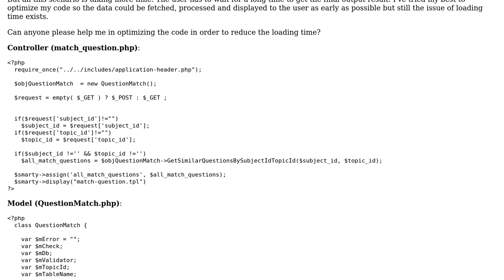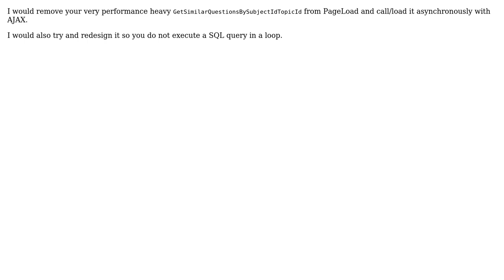Code Review: Reducing the loading time of a page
With thanks & praise to God, and with thanks to the many people who have made this project possible! | Content (except music & images) licensed under CC BY-SA | Music | Images & others | With thanks to user PHPLover user Max user Jamal and the Stack Exchange Network Trademarks are property of their respective owners. You are responsible for your own actions.